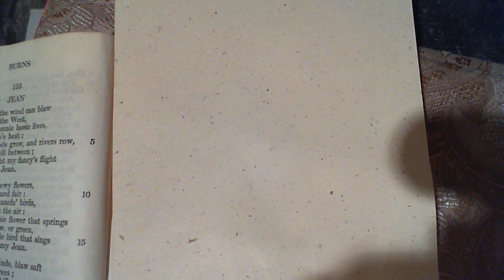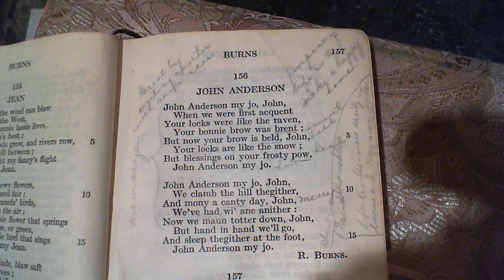John Anderson - R. Burns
156 John Anderson
The one-hundred and fifty-sixth poem in the collection. (* additional details below)

NOTES FROM THE BACK OF THE BOOK:

jo: sweetheart; brent: smooth; pow: head.